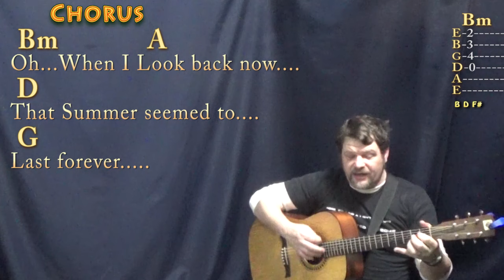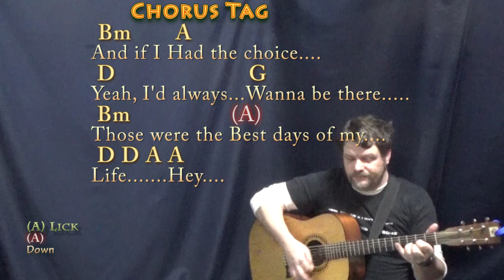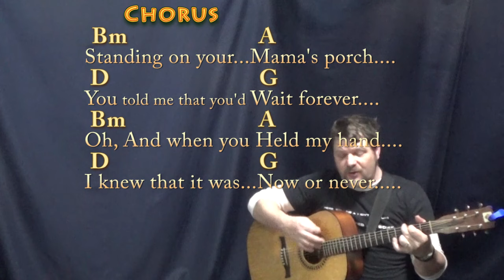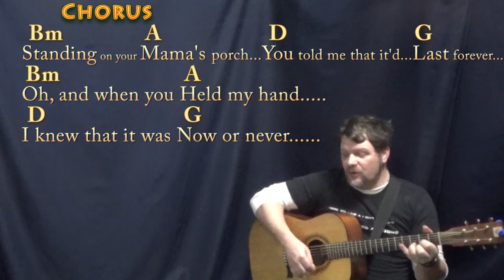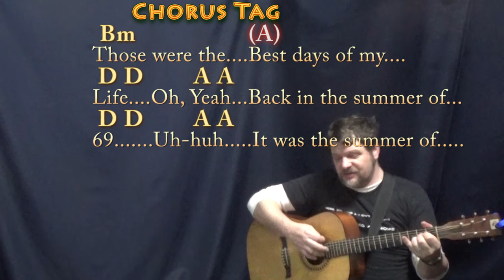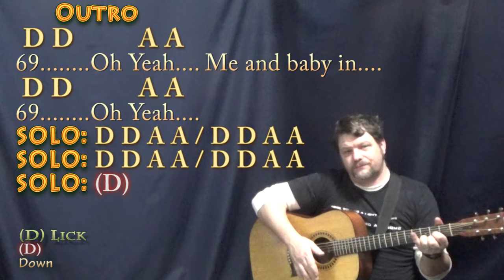Summer of 69 (Bryan Adams) Strum Guitar Cover Lesson with Chords/Lyrics